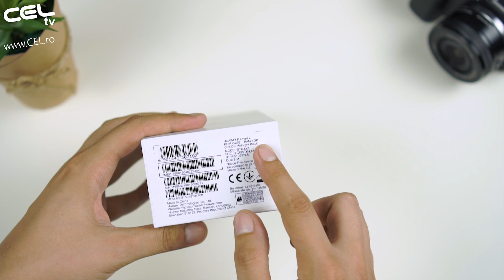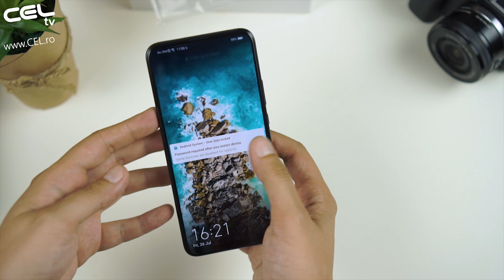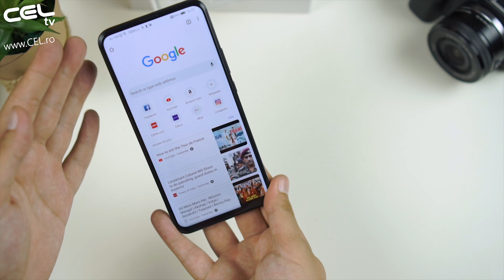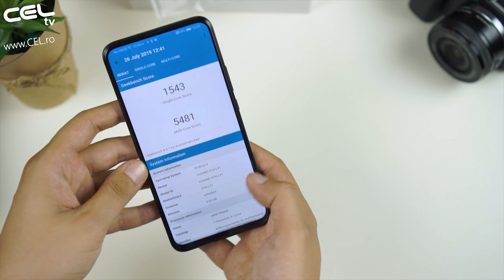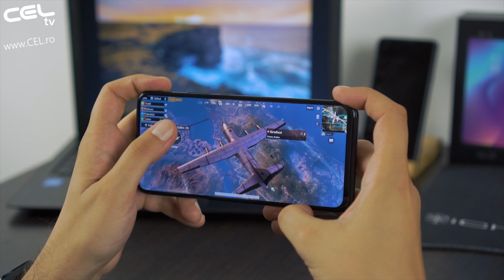Huawei P Smart Z | Le are pe toate, de la A la Z | Unboxing & Review CEL.ro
HUAWEI P Smart Z dispune de o linie unica de separare care face ca acest design sa iasa in evidenta. Pe spatele neted, textura speciala straluceste sub lumina si puteti vedea clar detaliile fine.

 Ecranul extraordinar de 6.59" HUAWEI Ultra FullView Display ofera un design ultra-larg. Bucurati-va de distractie nelimitata in timp ce vizionati videoclipuri, jucati jocuri sau cititi carti electronice, toate pe un ecran aproape fara margini.

 Camera frontala se afiseaza automat intr-o secunda cand efectuati un selfie si se retrage cand ati terminat. Camera este intotdeauna disponibila pentru a efectua selfie-uri distractive.

 Camera frontala de 16 MP AI ofera optimizarea imaginii in timp real in 8 scene si va ajusta inteligent intensitatea retusarii. Realizati selfie-uri uimitoare cu HUAWEI P Smart Z din orice unghi.

 Cu o lentila de sticla suplimentara echipata pe camera, obiectivul 6P colecteaza eficient lumina pentru a spori rezolutia si contrastul pentru a realiza imagini mai bune. Fotografiile tale vor fi mai clare, mai luminoase si mai realiste in comparatie cu alte telefoane cu lentile 5P.

 Retusarea 3D Portrait este acum disponibila pe HUAWEI P Smart Z. Atat camera din fata cat si cele din spate pot retusa portretul cu efecte de iluminat de calitate studio, pentru a va face sa aratati cat mai bine in orice situatie.

 Cu algoritmul AI, camera din spate poate recunoaste 22 de categorii si 500 de scene in timp real, precum si sa analizeze si sa optimizeze scenele in mod inteligent, astfel incat fiecare fotografiere sa fie mai exacta si mai detaliata.

 Chipsetul imbunatatit Kirin 710F Octa-Core imbunatateste eficient viteza de rulare si reduce consumul de energie. Telefonul dumneavoastra va functiona fara probleme, chiar daca jucati jocuri grafice intensive si streaming live.

 Pastrati toate momentele de neuitat cu HUAWEI P Smart Z. Fotografiile, videoclipurile si mesajele pretioase pot fi salvate cu memoria ROM de 64 GB si cu stocarea extensibila de 512 GB.

 Bateria puternica incorporata de 4000 mAh functioneaza cu procesorul inteligent de economisire a energiei pentru a mari considerabil eficienta energetica totala a dispozitivului. HUAWEI P Smart Z poate suporta majoritatea sarcinilor zilnice.

 EMUI 9.0 ofera un design interactiv simplu si functii inteligente pentru o utilizare mai usoara. Telefonul dumneavoastra va invata sa va inteleaga si sa va sustina pentru o mai mare eficienta in sarcinile zilnice.

 Echipat cu un port USB de tip reversibil, tip C, nu va veti mai preocupa de orientarea corecta la conectare a cablului. Acum va puteti incarca dispozitivul mai usor ca niciodata.